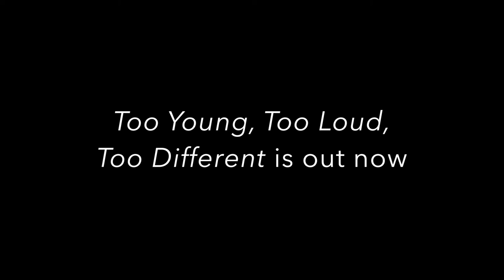Roger Robinson reads Dinah's Brother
Too Young, Too Loud, Too Different can be bought from MPK's online bookshop, for which we receive a small commisision: